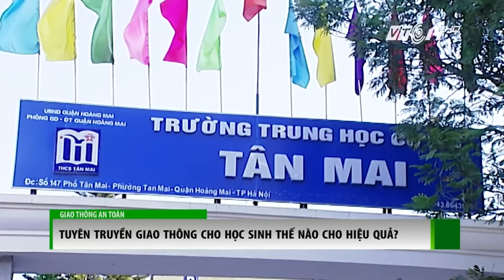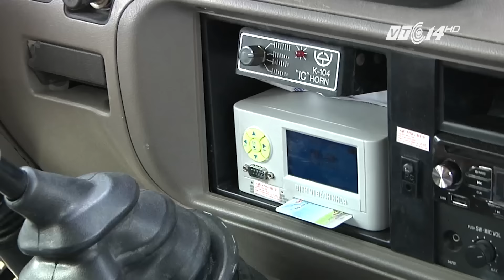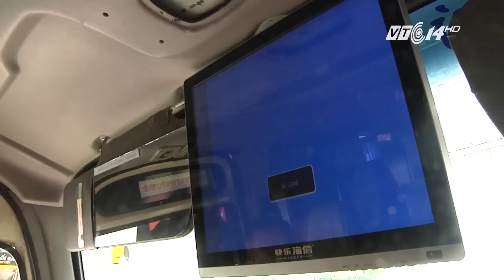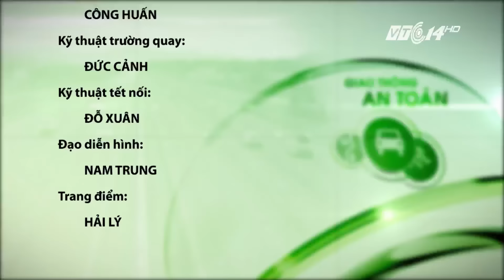(VTC14)_Giao thông an toàn ngày 03.10.2016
(VTC14) - Chương trình có nội dung chính sau:
- Tuyên truyền giao thông cho học sinh thế nào cho hiệu quả?
- Khó xử lý triệt để xe khách đấu nối thiết bị điện?
- TP HCM - hố sụt 8m  bất thường xuất hiện  trên đường, xe buýt bị mắc kẹt.
- Người dân TP HCM khốn khổ vì mưa đầu tuần.